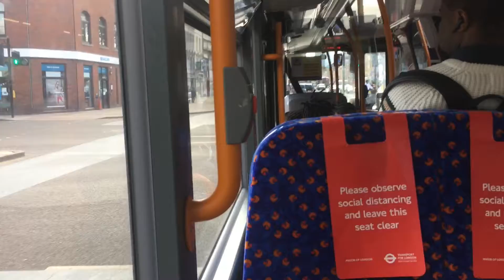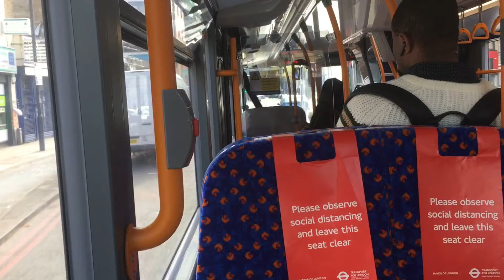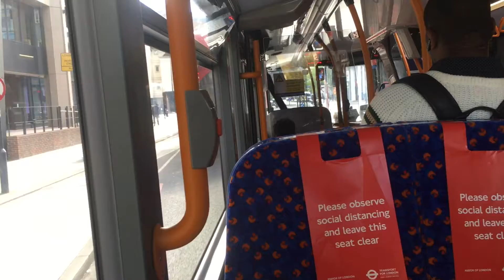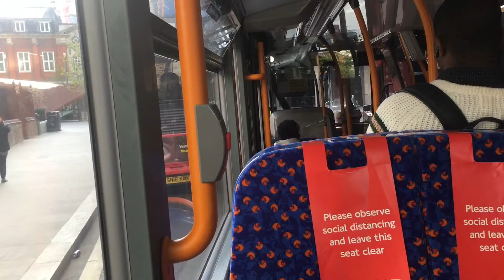Bus Journey | Stagecoach East London Route 25 | ADL E400 MMC Smart Hybrid | 11388, SK20BCU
This is a journey on route 25 from Stepney to City Thameslink which includes a diversion via Liverpool Street, Moorgate and Museum of London via route 100. The diversion starts at 4:56.

London bus route 25 is operated by Stagecoach East London , operating out of their Bow (BW) Garage. It is allocated with ADL E400 MMC Smart Hybrid vehicles (10.2m). Route 25 runs between Ilford and City Thameslink via Atherton, Stratford, Bow, Mile End, Stepney, Aldgate, Monument, Mansion House and St. Paul's